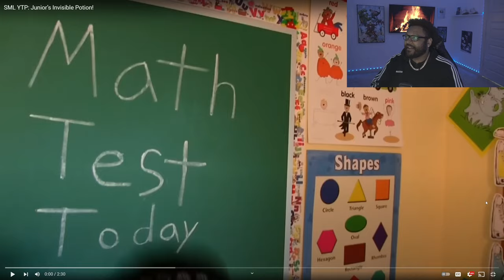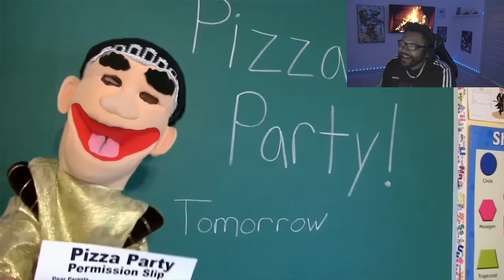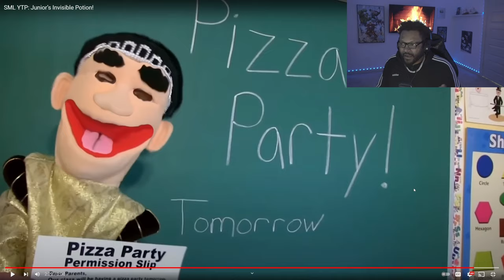Glider - SML YTP: Junior’s Invisible Potion! *REACTION*